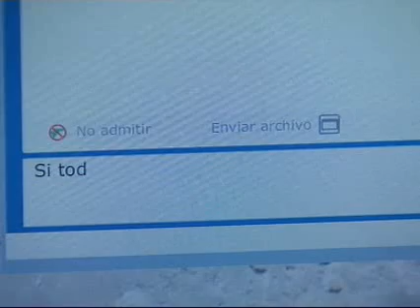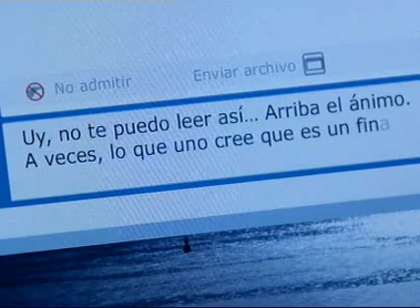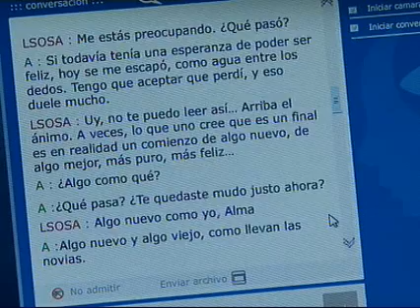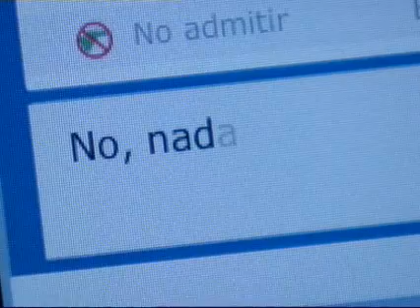Valientes - Alma chatea con Leo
Soñando con su primer novio, Alma chatea con Leo Sosa sin saber que ese mismo hombre que está del otro lado de la computadora está a muy pocos metros.